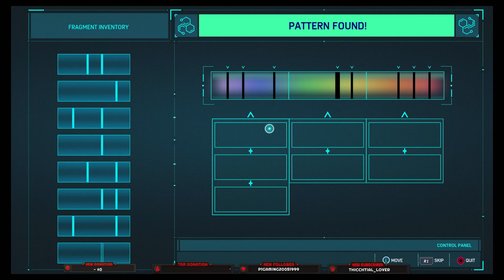Sushi LIVE - Marvel's Spider-Man PS4 #4